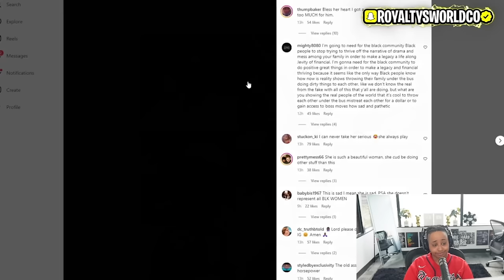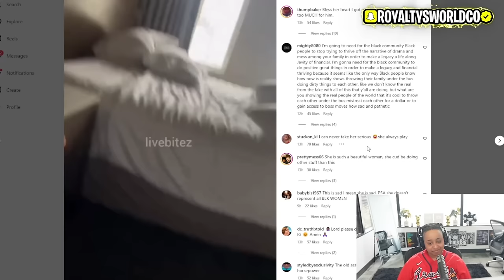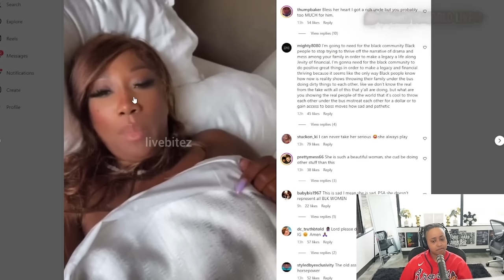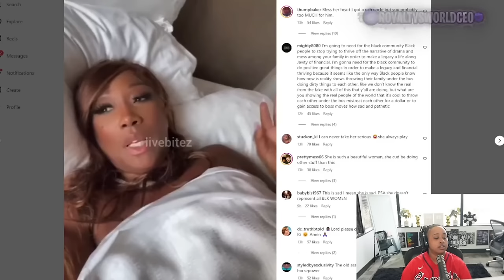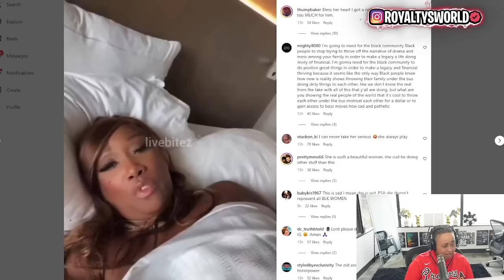Blueface MOM Karlissa went LIVE and said her HUSBAND left her 🤣😱